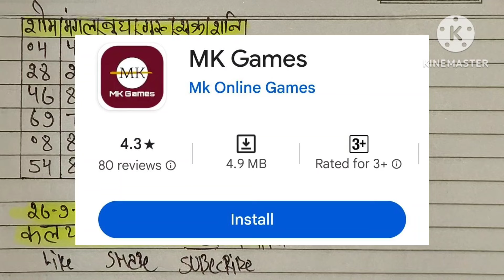Sep 26, 2024 😱Kalyan Matka Tomorrow Open Otc Fix Jodi With Trick Thoko Pass Hogi, Thursday Line,